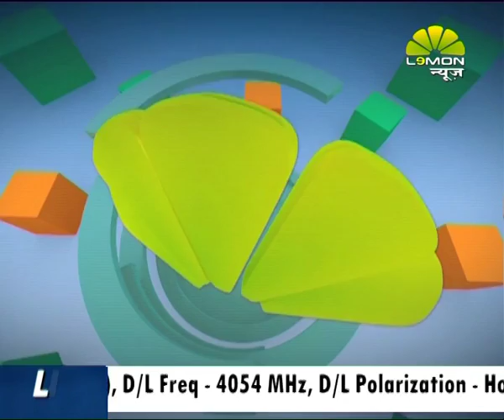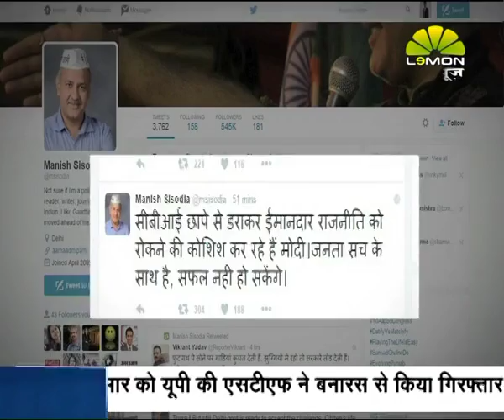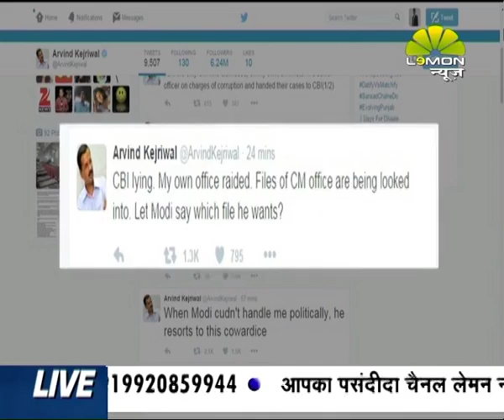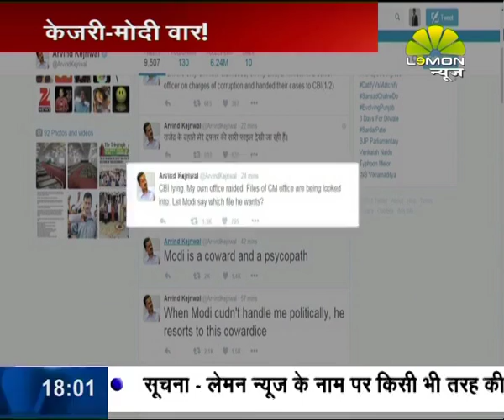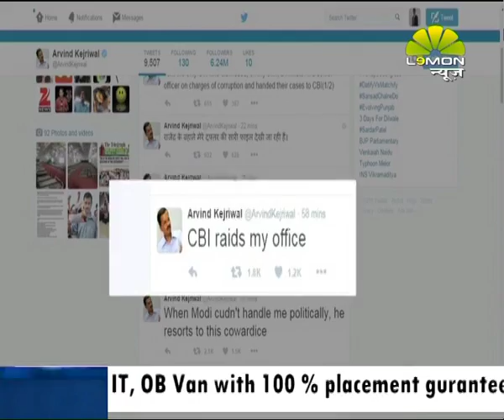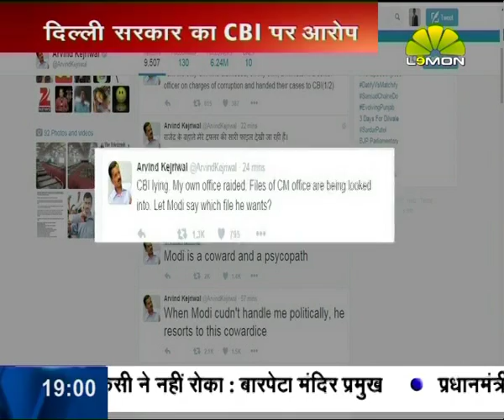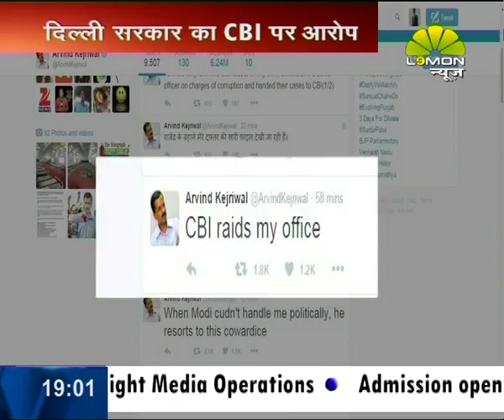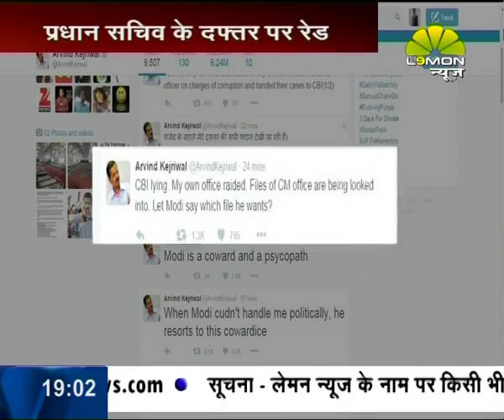Lemon Prime Time on Kejri Modi 15 December 15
Congress ke Mumbai upadhyaksh Jayprakash Singh aur AAP ke neta Rajesh Sharma charche me shamil huye. BJP pravakta Yogesh Verma phono par jude.